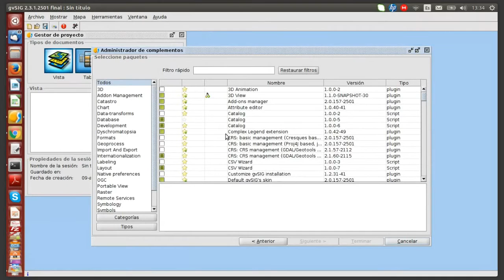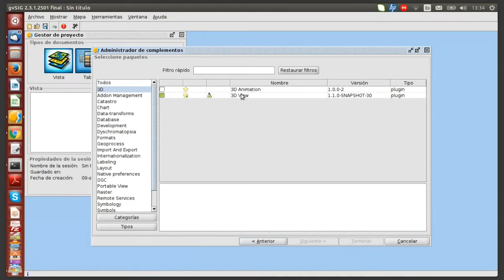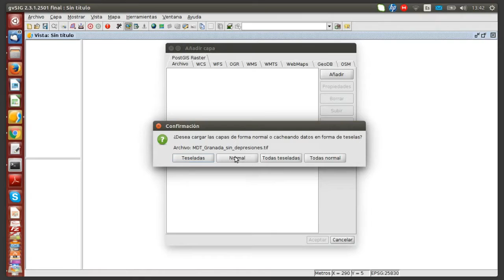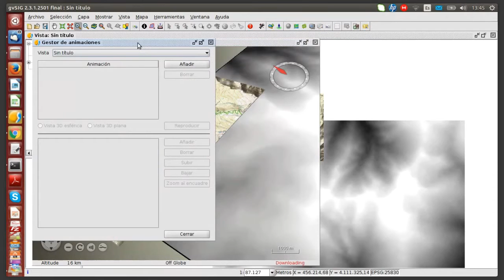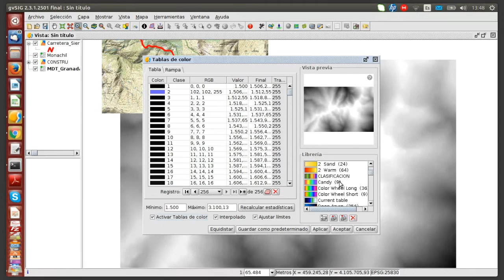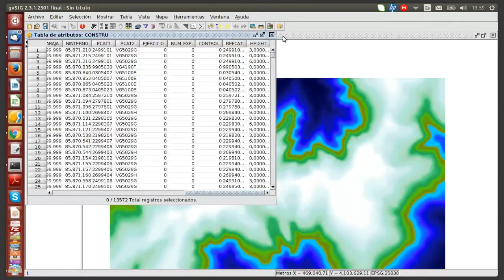Curso SIG para gestión municipal (Mód. 15): gvSIG 3D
- Curso Sistemas de Información Geográfica para ayuntamientos.
- Módulo 15: gvSIG 3D (Capas 3D, extrusión, animaciones...)